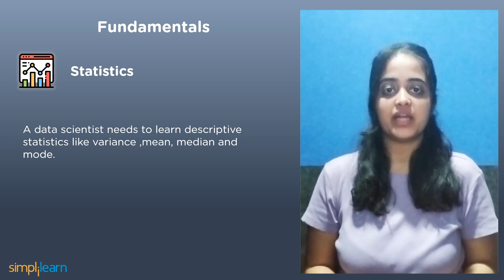How To Learn Data Science Smartly? | Learn Data Science Step by Step | Simplilearn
This video on provides you a complete Roadmap to Becoming a Data Scientist. It will acquaint you with complete detail on ' How to Become Data Scientist in 2023', which includes the Significance of Data Scientists in Industries, the Prerequisites and technologies required to become a Data Scientist, and the salary of a Data Scientist.

Data Science is a field of study that works with enormous amounts of data utilizing contemporary technologies and methodologies to uncover hidden patterns, obtain valuable information, and make business decisions. In a simpler way, data science is the field of extracting valuable information from data using scientific methods, which will help in decision-making for businesses.

Data science is the domain of study that deals with vast volumes of data using modern tools and techniques to find unseen patterns, derive meaningful information, and make business decisions. Data science uses complex machine learning algorithms to build predictive models. The data used for analysis can be from multiple sources and present in various formats.

➡️ About Caltech Post Graduate Program In Data Science
This Post Graduation in Data Science leverages the superiority of Caltech's academic eminence. The Data Science program covers critical Data Science topics like Python programming, R programming, Machine Learning, Deep Learning, and Data Visualization tools through an interactive learning model with live sessions by global practitioners and practical labs.

✅ Key Features
- Caltech PG program in Data Science completion certificate
- 25+ hands-on projects from the likes of Amazon, Walmart, Uber, and many more
- Simplilearn’s Career Assistance to help you get noticed by top hiring companies
- 8X higher interaction in live online classes by industry experts

✅ Skills Covered
- Exploratory Data Analysis
- Descriptive Statistics
- Inferential Statistics
- Ensemble Learning
- Deep Learning
- Data Visualization